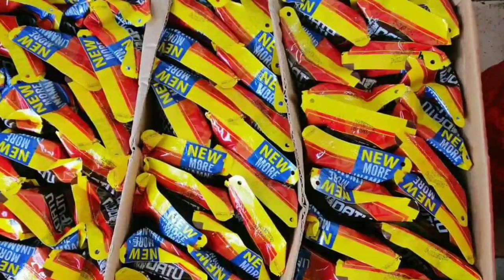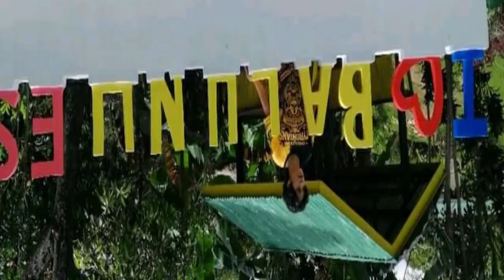Tyronians cares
TYRO GYN PHI FRATERNITY AND SORORITY. GRAND NATIONAL COUNCIL